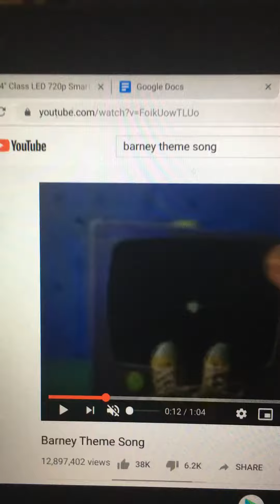Barney play with me sesame